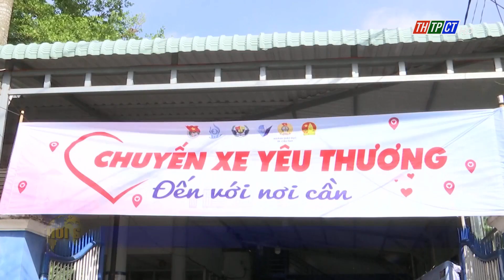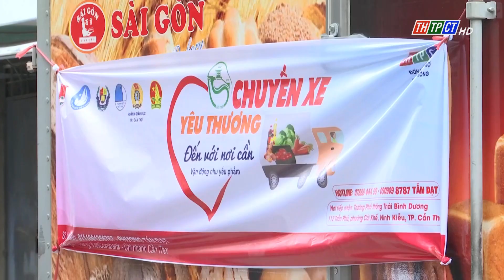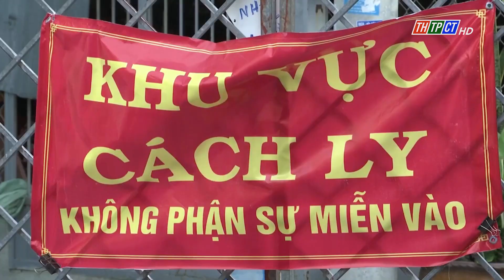Khởi động chuyến xe yêu thương đầy ắp nghĩa tình | Cần Thơ TV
Ngày 17/7, Tuổi trẻ thành phố Cần Thơ và Công đoàn Ngành giáo dục và đào tạo cùng Trường Phổ thông Thái Bình Dương đã khởi động Chuyến xe Yêu thương và ngay trong chiều qua, Chuyến xe Yêu thương đầu tiên đã đến với bà con hoàn cảnh khó khăn trong khu cách ly, phong tỏa ở phường Cái Khế, phường Thới Bình, quận Ninh Kiều. Chuyến xe Yêu thương mang thông điệp “đến những nơi cần”, là những trường hợp chủ yếu ở khu vực cách ly, phong tỏa, học sinh, sinh viên, đoàn viên công đoàn trong ngành gặp khó khăn do ảnh hưởng dịch bệnh đang diễn biến tiêu cực trên địa bàn.